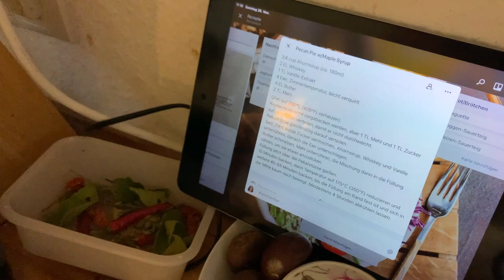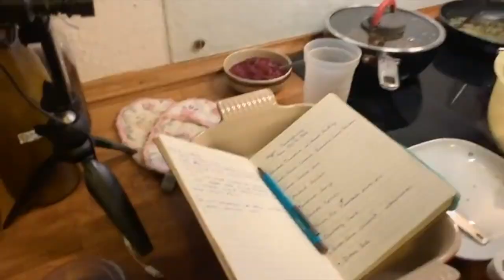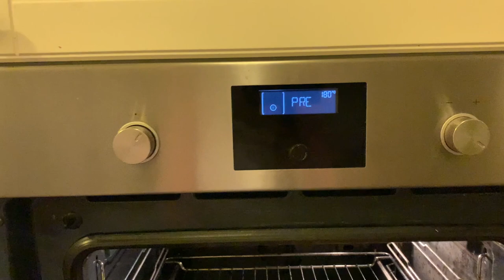Thanksgiving 2021 - Dinner from the Plot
Longish video documenting our Thanksgiving dinner 2021.